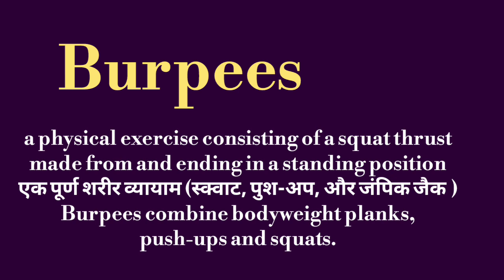burpees meaning l meaning of burpees l burpees ka Hindi mein kya matlab hota hai l vocabulary